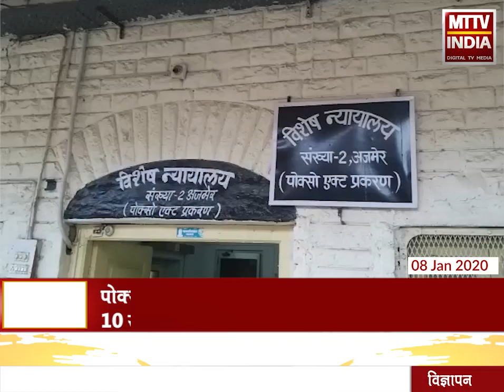AJMER NEWS | नाबालिग से दुराचार मामले में आरोपी मनीष को सुनाई सजा | MTTV INDIA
पोक्सो एक्ट न्यायालय संख्या 2 ने आरोपी को सुनाई 10 साल की सजा,न्यायालय ने आरोपी मनीष पर 50000 का लगाया आर्थिक दंड,नाबालिग से दुराचार मामले में आरोपी मनीष को सुनाई सजा,23 नवंबर 2018 को ब्यावर शहर थाने में दर्ज हुआ मामला